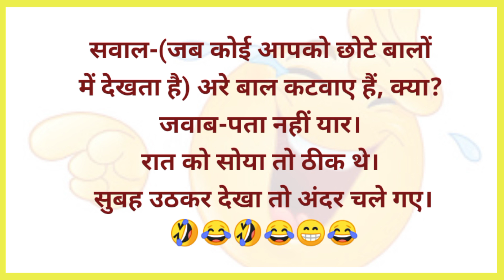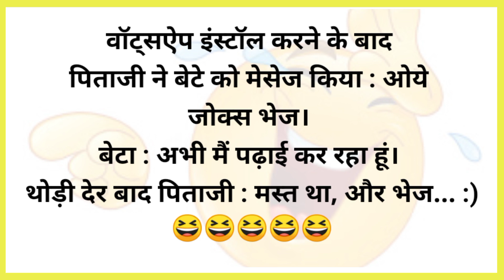हंसते हंसते पेट दुख जाएगा🤣 Funny Jokes | Hindi Jokes | Chutkule| Majedar Chutkule| Sanju Ke Chutkule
Chutkule
Jokes in hindi
chutkula
chutkule comedy
chutkule funny
comedy jokes
funny chutkule
funny jokes
funny videos
funny videos 2023
haryanvi chutkule
hindi chutkule
hindi jokes,jokes
jokes majedar
jokes majedar chutkule
majedar chutkule
majedar chutkule comedy video
majedar jokes
mejedar chutkule
new funny video
nonveg jokes